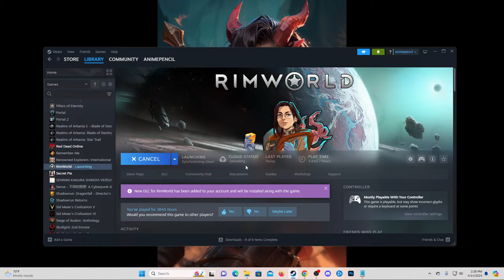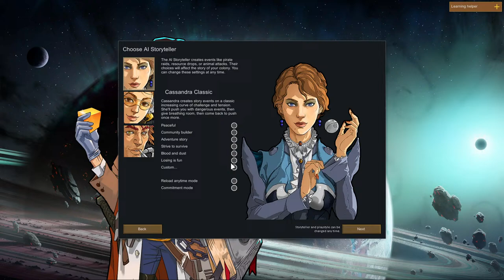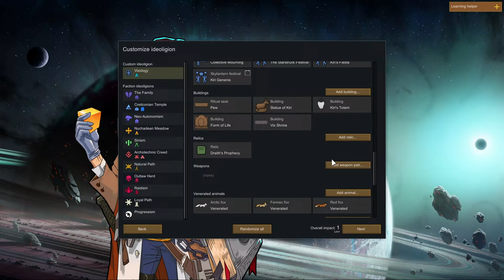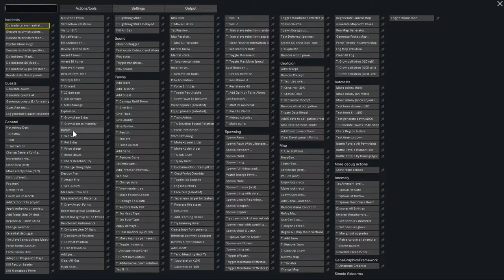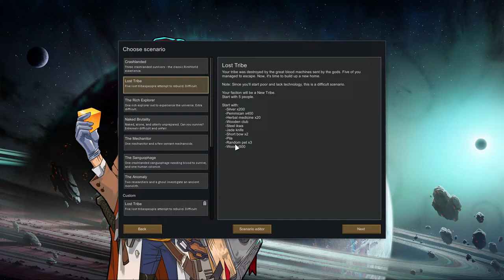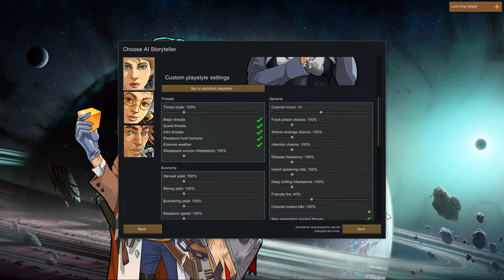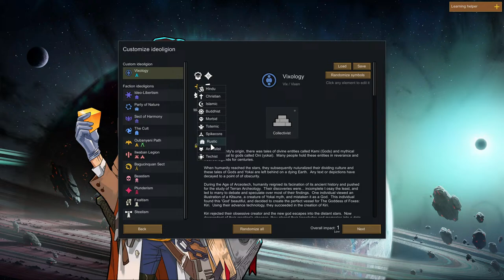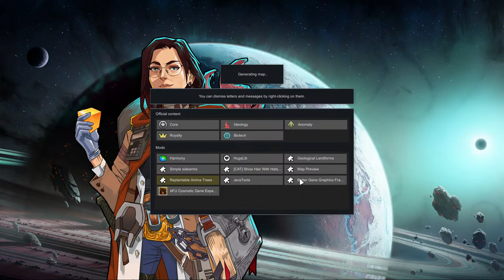Rimworld: Foxes Against Anomaly Part 3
Time to get our inner fox on!

Mod List:
Harmony
HugsLib
[CAT] Show Hair with Helmets or Hide Helmets
Replantable Anima Tree
Geological Landforms
Map Preview
Run and Gun
Simple Sidearms